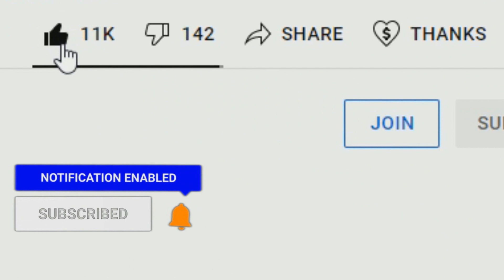Beyond Dragon Ball Super: Universes Unite Against Merno! Jiren Returns With Kefla And The Angels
The Beyond Dragon Ball Super Story of the Original Merno continues with Merno not only destroying the entire earth but the entire galaxy that our heroes were in as a means of pushing them to their breaking point! With our heroes losing members of their universe, Vegeta struggles to help Goku snap back into reality as Merno was already there waiting to end them following Planet Earths destruction! But before Merno could destroy the Supreme Kai home world along with our heroes, an unexpected surprise happens as Jiren, Kefla, Vados and Marcarita arrive to save Universe 7 from Mernos destruction! As Merno now prepares to wage war against our heroes, what could possibly come from seeing Merno fight them? What will the end result be of  Merno Vs Goku, Merno Vs Beerus, Merno Vs Jiren, Merno Vs Vegeta, Merno Vs Vados and the others? The possibilities are endless!

🔹 Beyond Dragon Ball Super: The End Of Planet Earth! Mernos Carnage Ramps Up On Universe 7s Warriors

🔹 Beyond Dragon Ball Super: The Grand Priest Addresses The Omni Kings! A NEW Fusion Arrives To Help

🔹 Beyond Dragon Ball Super: Merno Senses The Grand Priests Energy! Universe 7s All Out Combined Attack

🔹 Beyond Dragon Ball Super: Merno Vs Universe 7 Begins! Buying Time And Surviving An Unwinnable Battle

🔹 Beyond Dragon Ball Super: Merno Faces Everyone On Earth! Universe 7 Unites For Battle Against Merno